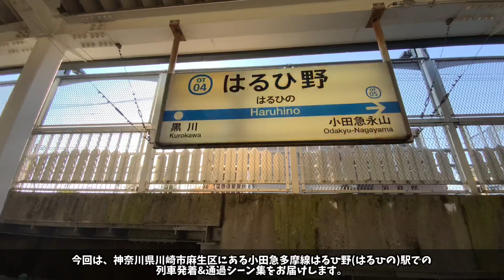【小田急多摩線】はるひ野駅列車発着＆通過シーン集[小田急,小田急線,小田急多摩線](2021.12.24)